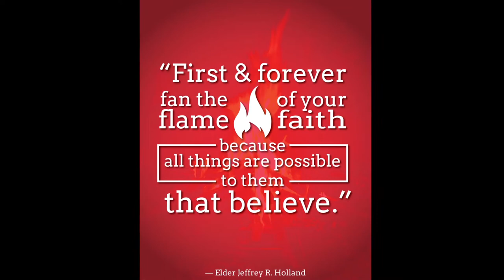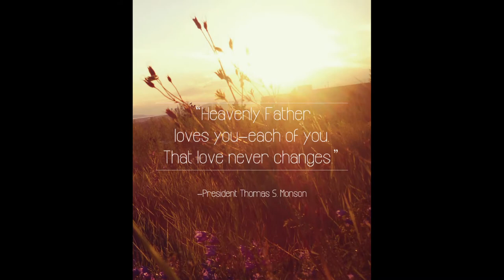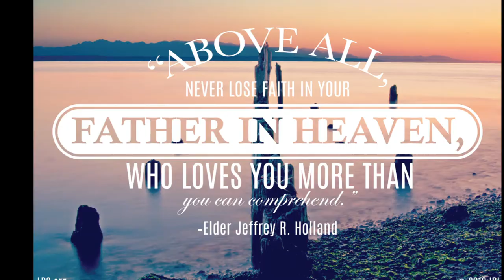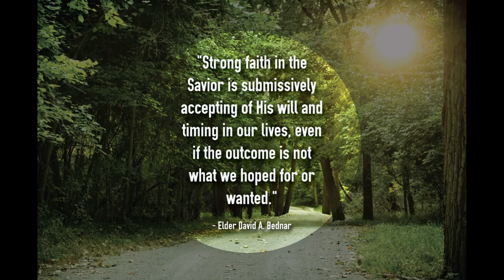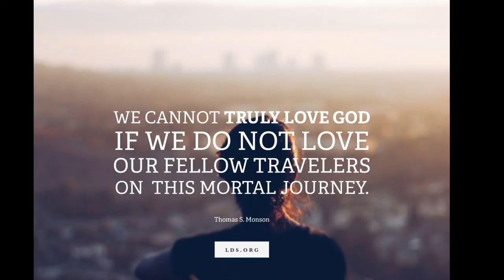General Authority Picture Quotes: Faith, Hope, and Charity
This is one in a series. Other video albums include Book of Mormon & New Testament Illustrations, Scripture Quotes, Visual Narratives, General Conference Summaries, and Topical Picture Quotes by General Authorities.

PURPOSE
I use these videos albums similar to the way reverent music is used. They invite the Spirit, facilitate pondering and meditation, and can enhance scripture study.

The text was taken directly from the Book of Mormon record. A free copy of which can be ordered by following this

RECOMMENDATIONS
Tenebrae, The Tabernacle Choir at Temple Square, Book of Mormon Videos, and Come Unto Christ all have their own YouTube channels.